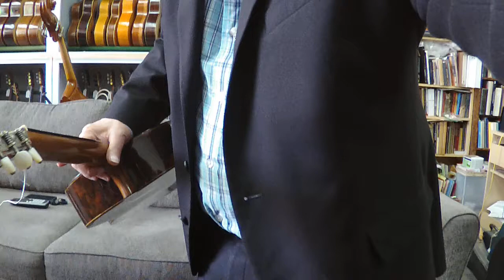1907 Enrique Garcia Classical Guitar No. 81 Carcassi, Tarrega, Sor, Segovia & Chromatic scales Solea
Savarez Cristal Nylon Trebles and Hannabach Medium Tension Basses.
Francisco Tarrega owned 2 Enrique Garcia Classical Guitar a 1904 No. 43 and a 1906 No. 74.

Emilio Pujol owned a 1905 Enrique Garcia Classical Guitar.

Maria Luisa Anido a 1918 Enrique Garcia Classical Guitar used to record duets with Miguel Llobet in the late 1920's.

Domingo Prat owned 3 Enrique Garcia Classical Guitars a 1899 Garcia, another No. 22 of the year 1902, a 3rd No. 264 of 1922.

Julio Sagreras owned a Enrique Garcia Classical Guitar made in 1918 and used it until he passed away in 1943.

Agustin Barrios owned a 1923 Enrique Garcia Classical Guitar and used it to record many of his compositions in the late 1920's. This guitar was completed by Francisco Simplicio after Enrique Garcia passed away on October 31, 1922.

Previous videos of this guitar had Flamenco action with the "original" or more exactly previous Saddle  3/32" on 1st string, 4/32" on the 6th string
Hannabach Med. Basses Knobloch Carbon Trebles
2345 Winchester Blvd. Suite B Campbell, California 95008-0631
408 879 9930 Store Hours Monday-Saturday Hours 9:00​-5:30​​​​ PST
3 5 22